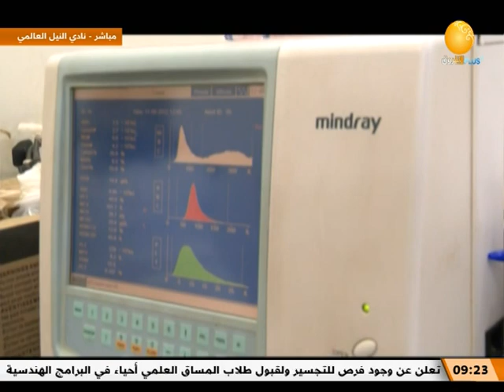صباح الشروق | فقرة عافية ــ صحة المرأة الحامل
الشروق_ الفضائية
Ashorooq Tv
ـــــــــــــــــــــــــــــــــــــــــــــــــــــــــــــ